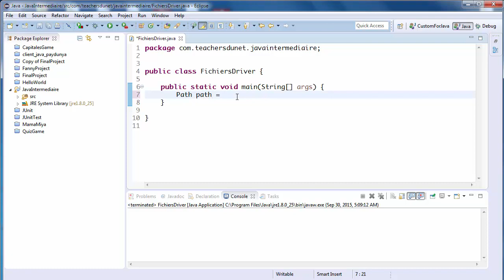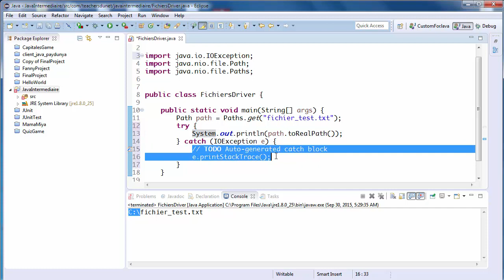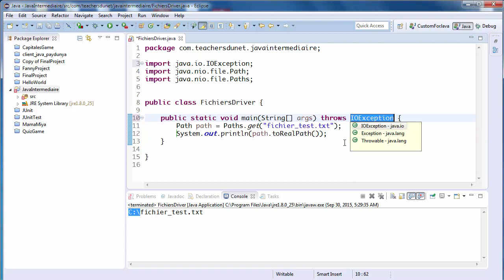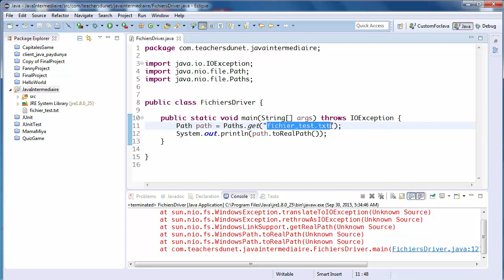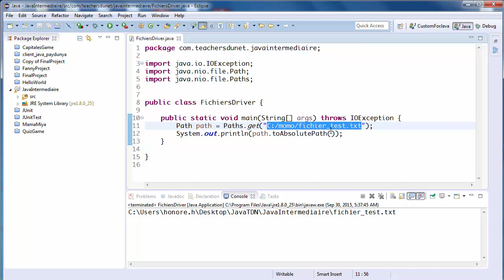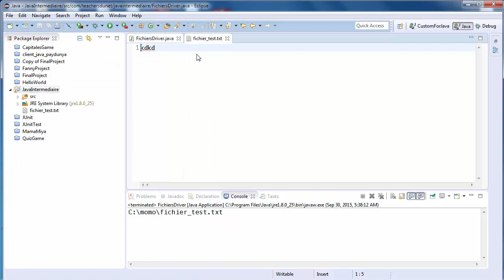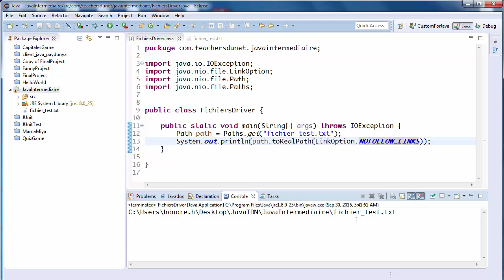JAVA (Intermédiaire) - 63 - Les méthodes toAbsolutePath et toRealPath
Dans cette vidéo, découvrons deux autres méthodes: toAbsolutePath et toRealPath...